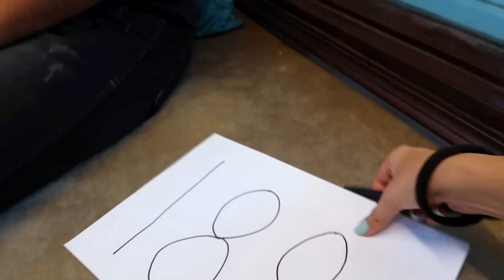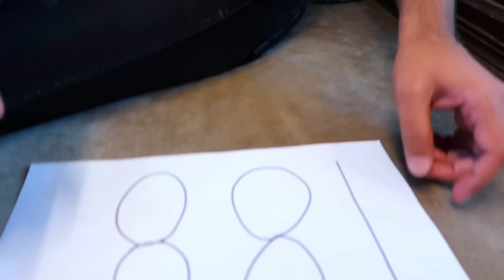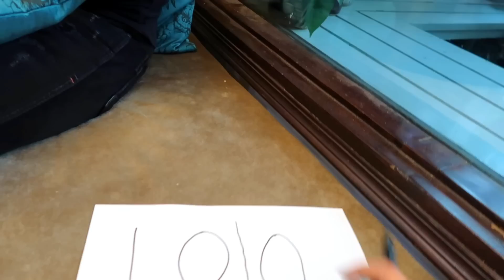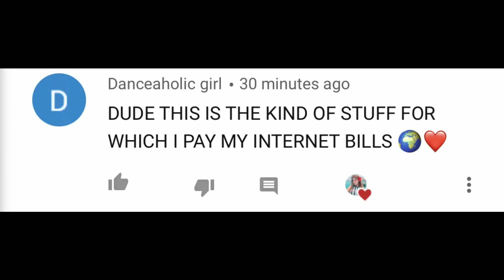Tricking my family for 24 Hours!😂 *funniest* | Ashi Khanna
Hey guys!

So I'm back with yet another video and this has to be one of my favourite videos on my channel😂.
I tried to trick everyone in my family and the reactions were priceless.
I had a great time shooting this and editing for you all, I hope you enjoy watching this as well☺️.

I’ll be back with more such videos💓